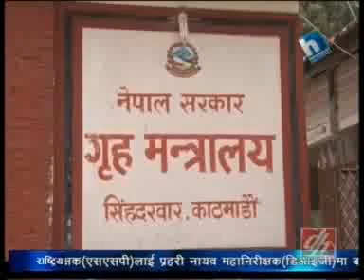Morning News, Dec 20, 2012.